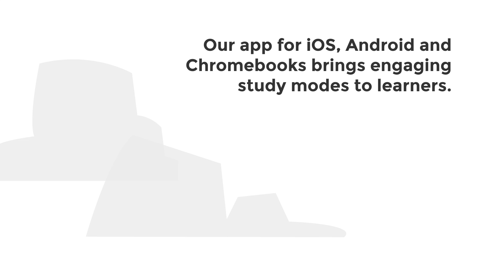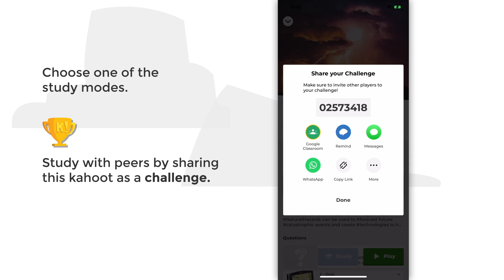How to use study modes in the Kahoot! app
With the new study modes in our app for iOS and Android, learners can study at home using flashcards, practice, test games and peer-to-peer challenges.